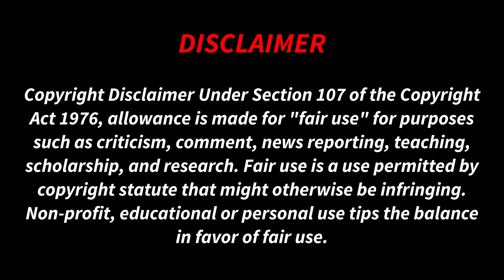Instant Regrets |Magnet Family 2.0 Video Reaction |Tamil Couple Reaction